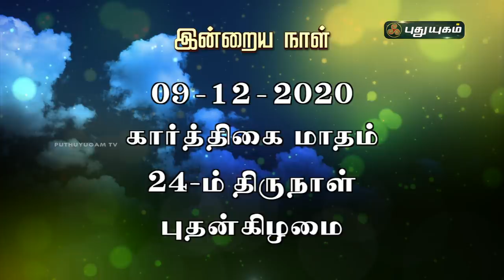Today Rasi Palan - 09/12/2020 | Indraya Rasi Palan Tamil | இன்றைய ராசிபலன் | Astrologers Magesh Iyer